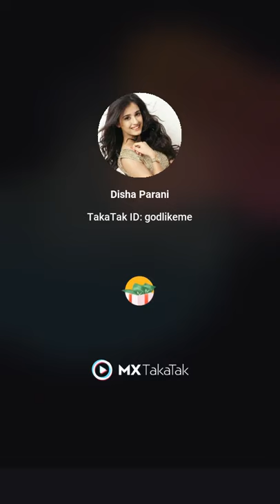Badi wali Chipkali 93 0 66 92 835